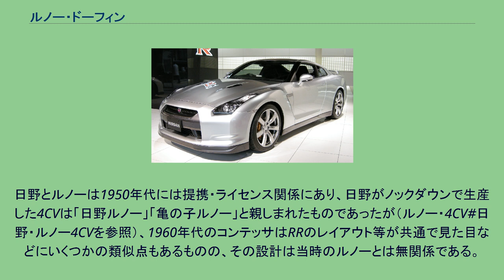ルノー・ドーフィン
ドーフィン（Dauphine）は、フランスのルノーが1956年から1968年まで生産した小型乗用車である。
上級バーションはルノー・オンディーヌとして1960年から1962年に販売された。
ドーフィンは世界中各地で生産され、ライセンス生産分まで含めるとオセアニアから南米まで広範囲に渡る。
スポーツモデルゴルディーニは、ゴルディーニチューンのエンジンヘッドに、4速マニュアルと4輪ディスクブレーキが標準装備された。
またファクトリー・レーシングモデルとして1962年と1963年にホモロゲーションモデル"R1093"が約2140台作られた。
なお自動車評論家などが「日本でも日野・コンテッサ900のプラットフォームはこのドーフィンのものと共通」としていることがあるが勘違いである。
日野とルノーは1950年代には提携・ライセンス関係にあり、日野がノックダウンで生産した4CVは「日野ルノー」「亀の子ルノー」と親しまれたものであったが（ルノー・4CV#日野・ルノー4CVを参照）、1960年代のコンテッサはRRのレイアウト等が共通で見た目などにいくつかの類似点もあるものの、その設計は当時のルノーとは無関係である。
^ コンテッサ900の冷却空気の取り入れの構造などの類似が、ルノー車のそれの窃用（デッドコピー）ではないかとルノーから日野に申し入れがあったが、さらに先行している事例としてベンツ170Hがあるのだから公知のものであって、それは当たらないと反論したというエピソードが存在している。